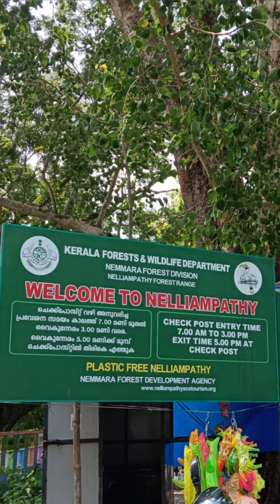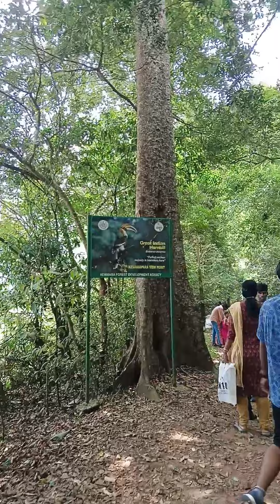കുറെ നാളത്തെ ആഗ്രഹം അങ്ങനെ സാധിച്ചു 🥰 | A Journey To Neliyampathy Hills